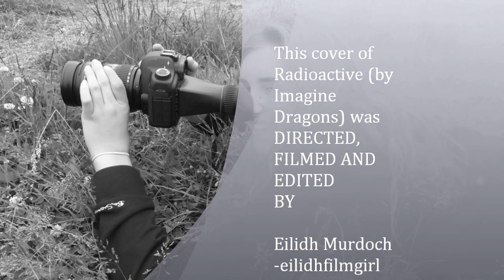Jenna's Radioactive [On set- Sneak Preview]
To see Jenna's music video for Radioactive by Imagine Dragons, go to Eilidh's Youtube channel "eilidhfilmgirl" and keep an eye out for it!